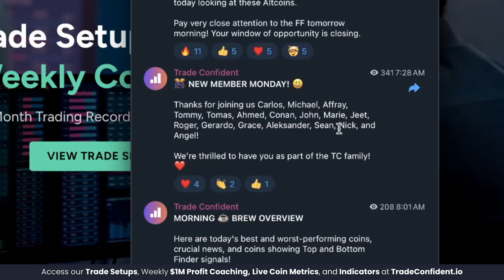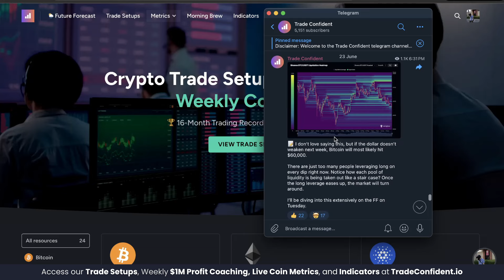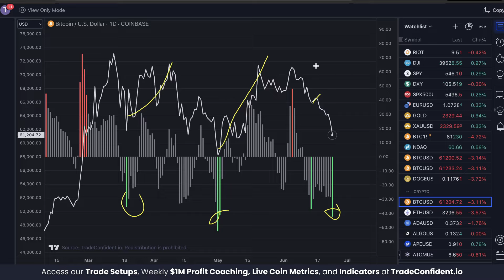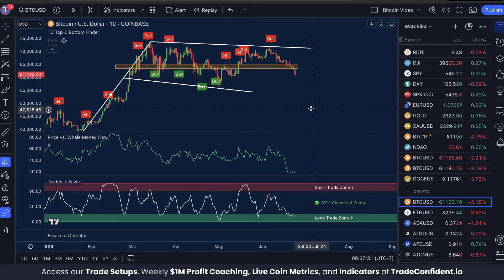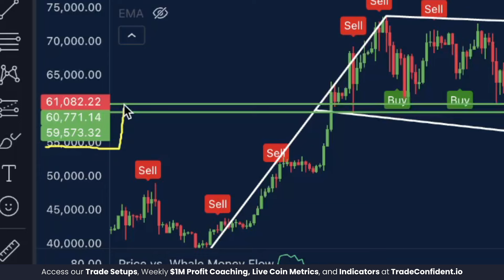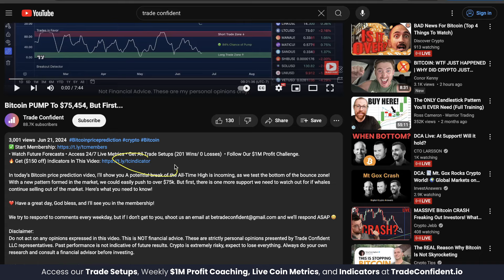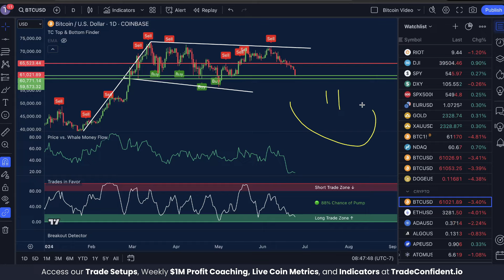Bitcoin CRASH To $59.5k Creates MAJOR BULLISH PATTERN!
• Watch Future Forecasts • Access 24/7 Live Metrics • Get All Trade Setups (201 Wins/ 0 Losses)  • Follow Our $1M Profit Challenge.

In today’s Bitcoin price prediction video, I'll show you Bitcoin is crashing hard, but today's price move could confirm two highly bullish patterns! We are looking for a bounce up to $65k soon as whales begin buying in on the weekly timeframe, and hold steady on the daily. Quite literally all of our data is pointing bullish, and we just need a buy signal to call the official move up. Let me show you everything you need to know!